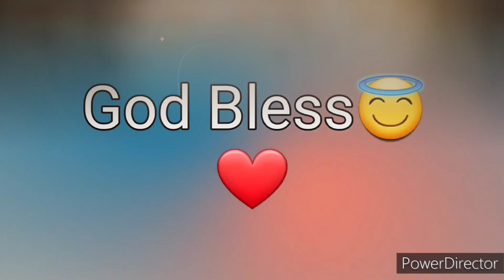Ang Salita ng Dios "BIBLIA" (23) Aklat sa Lumang Tipan ISAIAS Chapter 20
Ang Biblia
Biblia
Aklat ng ISAIAS